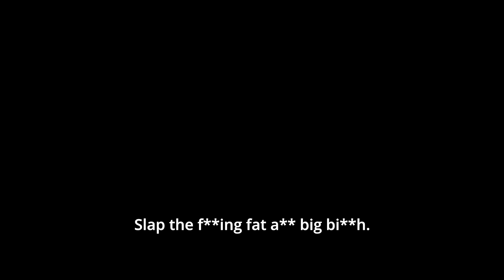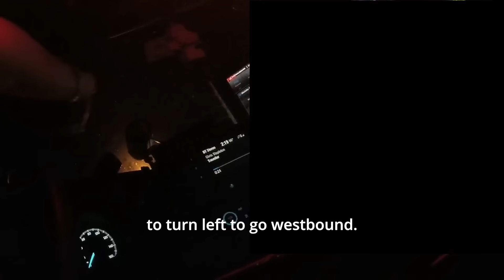Stubborn Drunk Girl Displays Attitude and Ends Up in Jail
arrest police bodycam dui On February 16, 2023, while an officer was on patrol, she observed a driver's unconventional maneuver at a right-turn-only intersection. Instead of making a proper right turn, the driver made the unusual choice to jump the curb and attempt a left turn.

Featured video is NOT intended to publicly shame, ridicule, or degrade the individuals involved or to crimes in any way. This video is provided courtesy of the St. Petersburg Police Department. Footage was obtained via Florida's Freedom of Information Act (Article I, section 24 of the Florida Constitution, and chapter 119, F.S.). All footage is authentic.

Behind the Mugshot is committed to ethical journalism, as protected under the 1st amendment. All suspects are considered innocent until proven guilty. This video is intended solely for the purposes of entertainment and education into real law-enforcement interactions. Any harassment or shaming of individuals shown in this video is strongly condemned and is in no way promoted by Behind the Mugshot. All featured footage and reports are considered public record, freely accessible to any member of the general public.